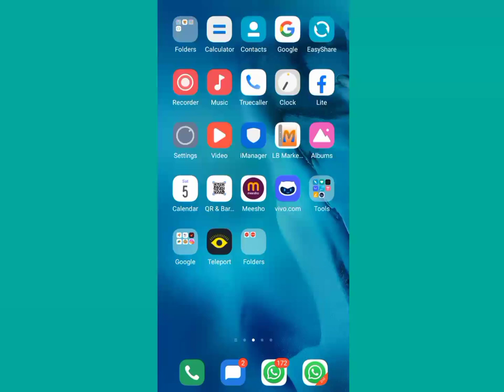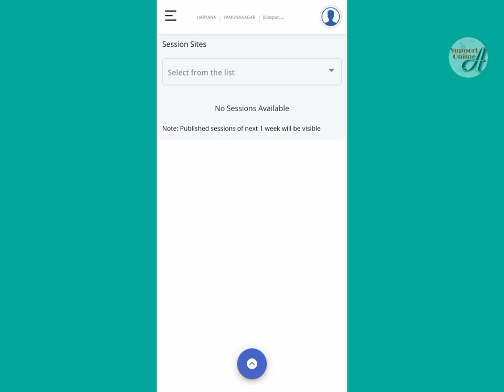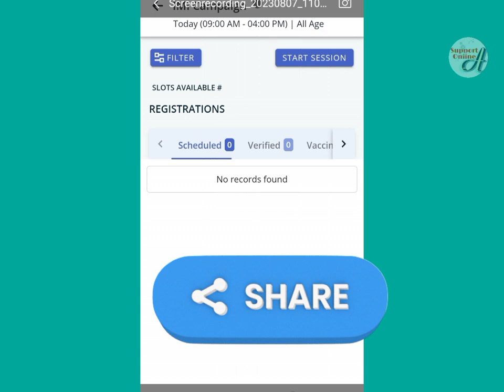uwin aap ka password kaise recover kare|यूविन का पासवर्ड कैसे रिकवर करेंforgetpassword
uwin aap ka password kaise recover kare|यूविन का पासवर्ड कैसे रिकवर करेंuwinportal

how to recover password of uwin aap
how to recover password of uwin portal
uwin app ka password reset kare
uwin aap mein password bhul Jane par kya kare
u-win portal